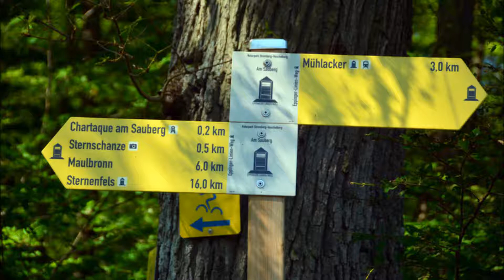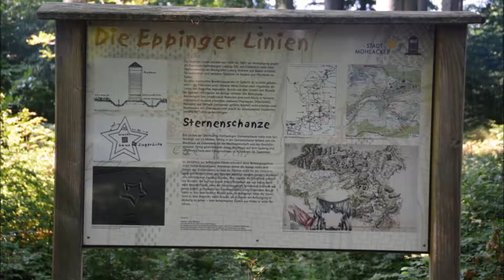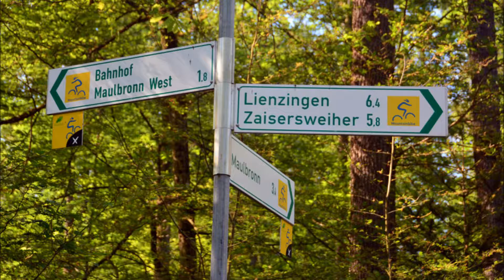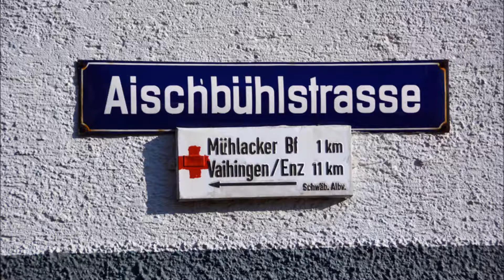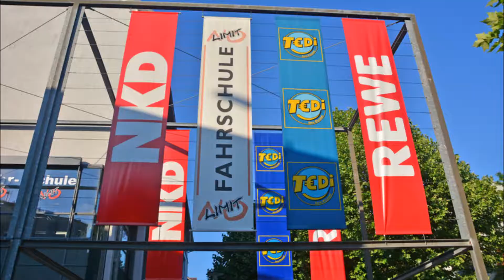Stromberg-Heuchelberg: Tour 36: rund um Mühlacker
Wegstrecke 21 km: Bahnhof Mühlacker – Eppinger Linie – Chartaque am Sauberg – Sternschanze – Schanzenweg – Binsenweg – Steinbrücklesweg – Bahnhof Maulbronn-West – Musterhäuser – Ziegelweg – Ölbronn – Eichelberg – Ötisheim – Erlenbach – Bahnhof Mühlacker